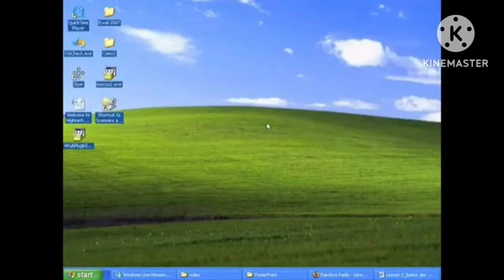Barney Error 4 (Full Version)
Here's the official full version of the Barney Error I finally finished. So, hope you enjoy.